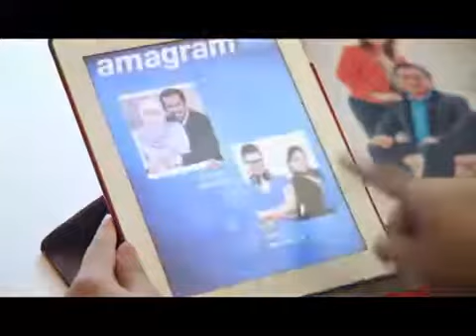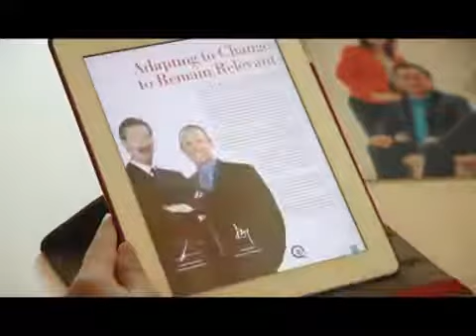Amway eLibrary (namnh75.wordpress.com)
Thư viện Amway là ứng dụng kỹ thuật số mới nhất được phát triển trên thiết bị di động.
Thư viện điện tử hỗ trợ Nhà Phân Phối cập nhật và lưu trữ nhanh chóng các tài liệu hỗ
trợ kinh doanh, lịch huấn luyện, thông tin về Amway Việt Nam, đặc biệt là bản tin Amagram hàng tháng, giúp công việc kinh doanh trở nên dễ dàng hơn bao giờ hết.